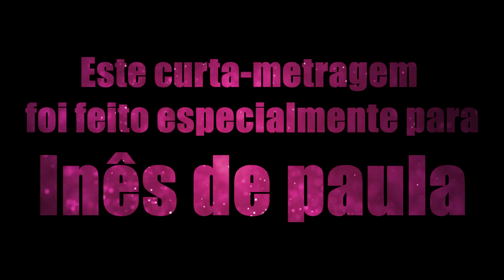Movie for - Inês de paula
I think Recife, Brazil is closer to Africa than Colombia.
Regards - Inês de paula